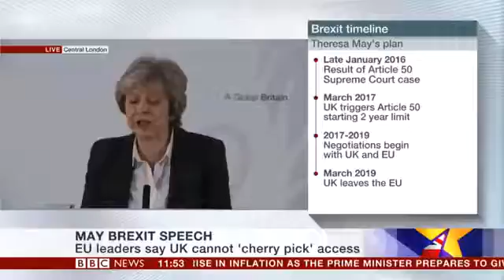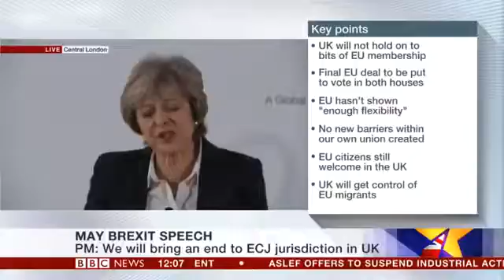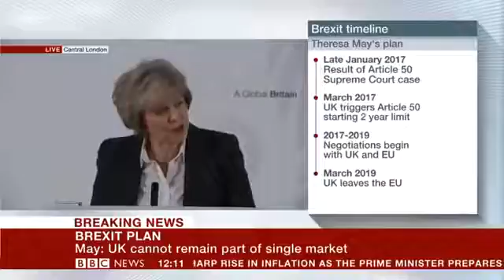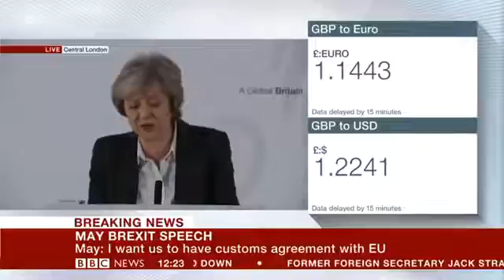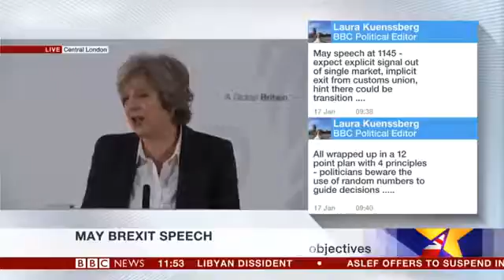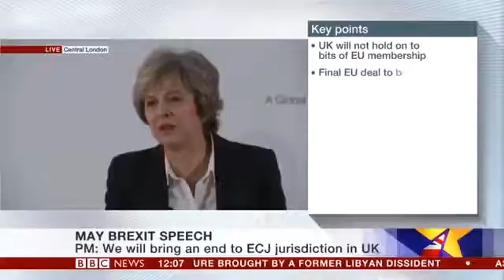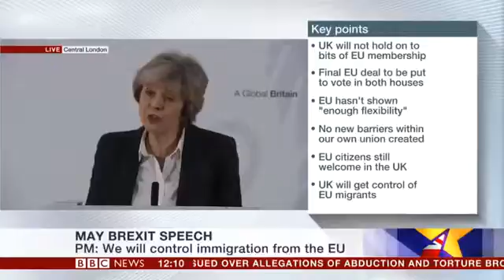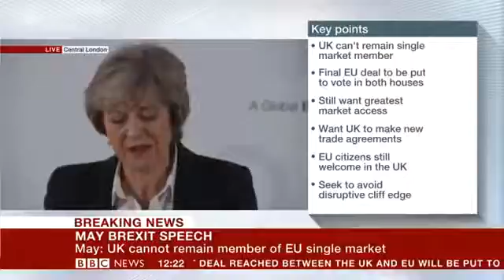Theresa May BREXIT SPEECH FULL | 17Jan17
The Prime Minister has spelled out her plans for Brexit - with a warning that she is ready to walk away from negotiations unless Brussels offers a good deal.

PM Theresa May has triggered Article 50 kicking off the start of the Brexit process and called for a united Britain as she gave a speech to MPs. Like what you .

PM Theresa May speech at House of Commons, announces triggering of Brexit. March 29. 2017. Part 1. Article 50 triggered: Theresa May formally begins Brexit .